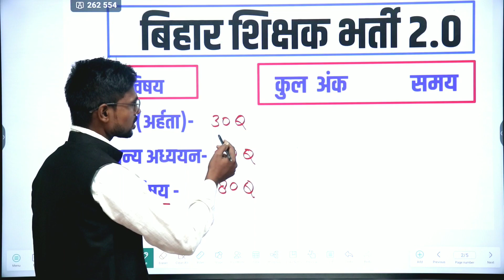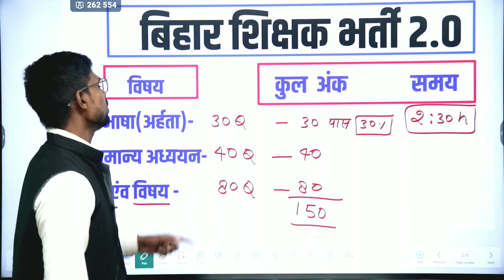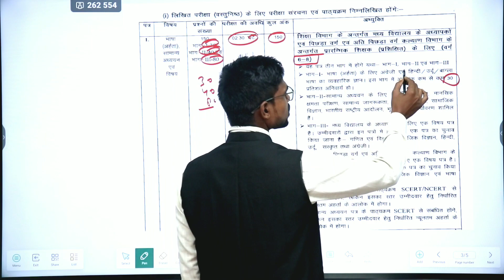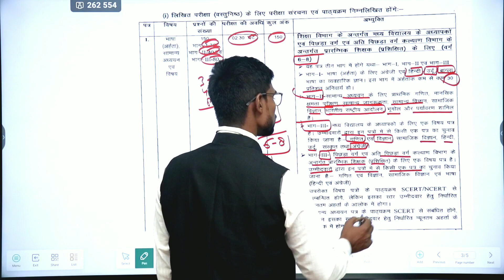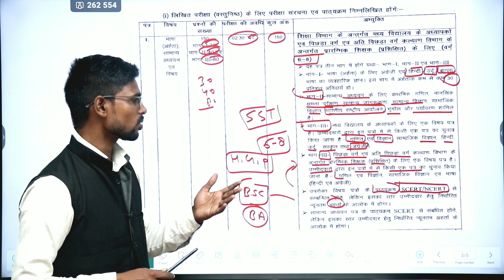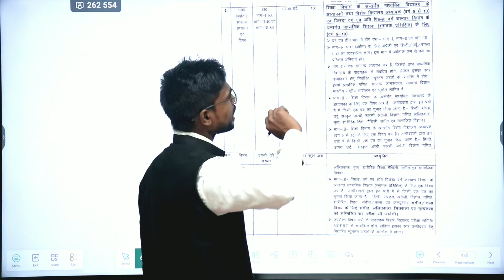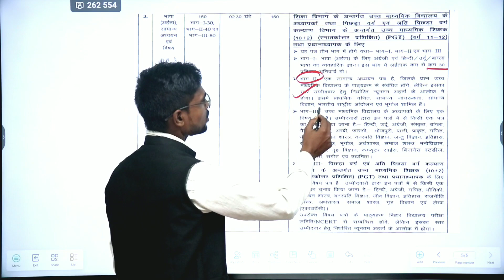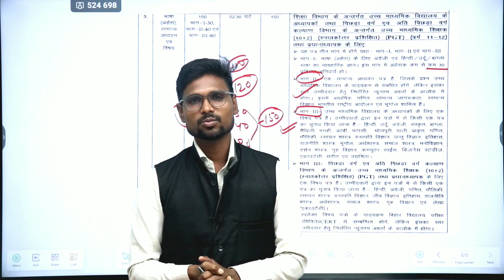bpsc tre 2.0|बिहार शिक्षक भर्ती |Exam Patter मे हुआ बदलाब|अब केवल एक ही पेपर होगा|syllabus bpsc tre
बिहार शिक्षक भर्ती 2nd मेरिट लिस्ट उम्मीद छोड़ दें|बची सीटों को इस तरह भरा जाएगा|bpsc 2nd merit list
bpsc 2nd merit list|ऑफिसियल कटऑफ के बाद 2nd merit list का कटऑफ कितना बनेगा |40000 सीट होंगी खाली
बिहार शिक्षक भर्ती जारी होंगी 2nd Merit List|शिक्षा विभाग ने दिया आदेश|bpsc 2nd Meritlist|bpsc tre

● bihar shikshak bahali ka syllabus kya hoga
●bihar bpsc teacher bahali syllabus
 ●bihar shikshak bahali bpsc ka syllabus,
●CUTOFF
 ●BPSC, TRE
●JSSC
●BTC VS B.ED
●B.ED
●BTC DELEd SC
●BPSC TRE FINAL ANSWER KEY जारी || जल्द ही जारी होगा रिजल्ट ||Bpsc final answerkey out
Hello student
for your good preparation vidya smart coaching classes is going to solve all previous year questions from ctet2023 exam
RELATED TOPIC IN VIDEOS-
●bpsc final answersheet out
●bhar shikshak bharti ka result aa gya
●bpsc cutoff
●result kab aayega
●bihar shikshak bhrti result date
●bpsc exam
●bpsc teacher expected cut off 2023
 ●bpsc primary teacher expected cut off
 ●bpsc teacher news, bpsc teacher exam
 ●bihar teacher cut off2023
 ●bihar 7th phase cut off 2023
●bihar teacher vacancy 2023 latest news bpsc answer key2023
● bpsc teacher परत
●bpsc second merit list kab aayegi
●jaari hogi medha suchi
●2nd merit list bpsc
●मेरिट लिस्ट दूसरी कब आएगी
●जारी होगी मेधा सूचि
●bpsc tre 2nd merit list
●bihar shikshsk bharti dusari merit list
●waiting list bpsc,bpsc waiting list kab aayegi
●kab aayegi 2nd merit list
●bpsc second merit list
●बिहार शिक्षक भर्ती मेधा सूचि
●bpsc जारी करेगा मेधा सूचि
●bpsc tre second merit list cutoff
●bpsc cutoff,bpsce result
●fir aayega result,bihar tre
.●bihar shikshk bharti ka waiting list kab hoga
बिहार शिक्षक भर्ती का waiting लिस्ट कब आएगी
जारी होगी 2nd Merit List||Bpsc जारी करेगा 2nd मेधा सूची||बिहार शिक्षक भर्तीbpscteacher
Hello friends,VIDYA SMART COACHING CLASSES में आपका स्वागत है। यहाँ पर आपको CTET / STET / UPTET / SSC / UPP / KVS और सभी FREE Classes मिलेंगी।
Follow me (विद्या स्मार्ट कोचिंग क्लासेस के you tube CLASSES/Narendra sir ):
📌  टेलीग्राम चैनल :-
   ① Teaching
 📌 टेलीग्राम :-.            →
Helpline number :-